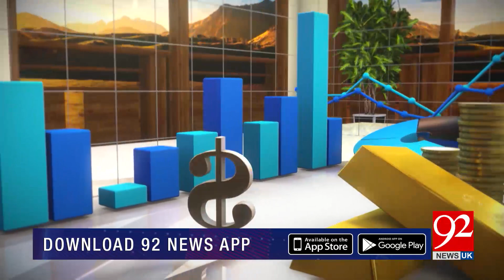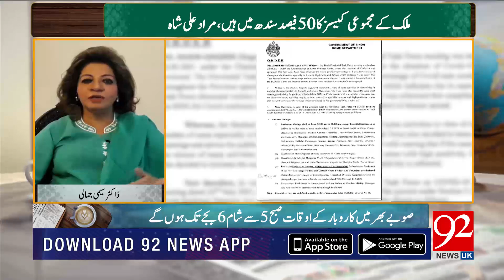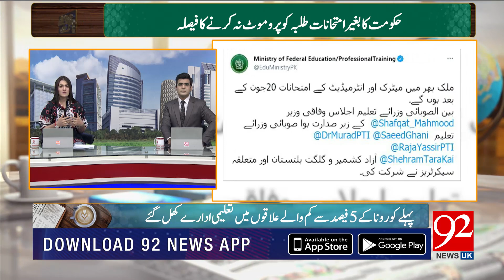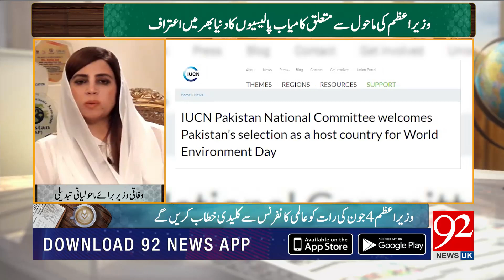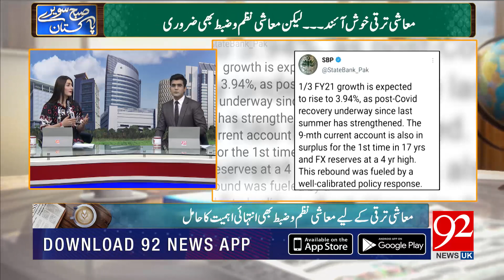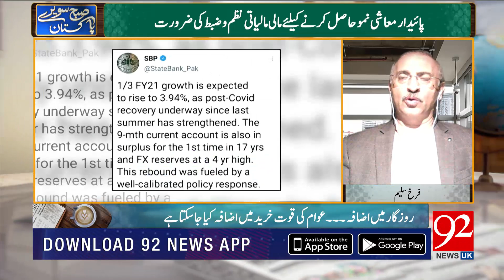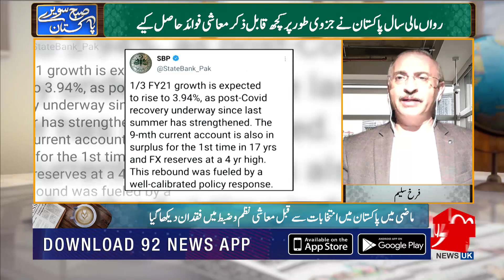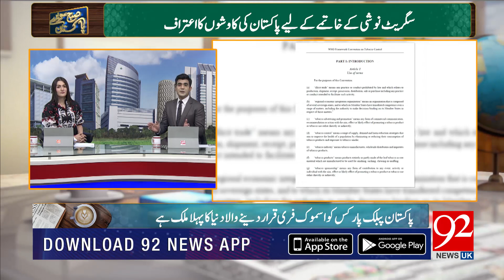Subh Savaray Pakistan with Hamza Tarar | 25 May 2021 | 92NewsUK